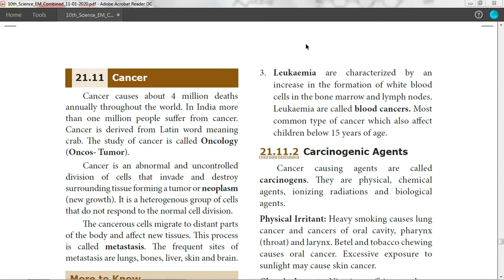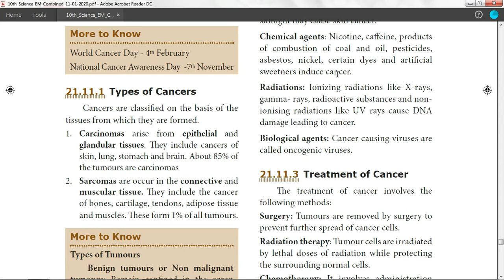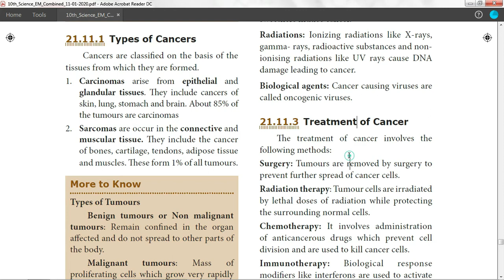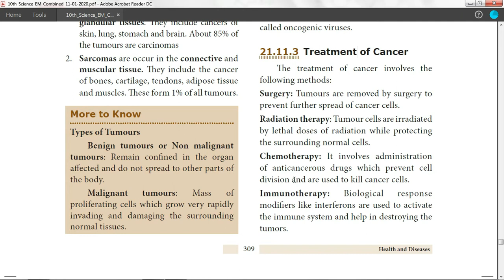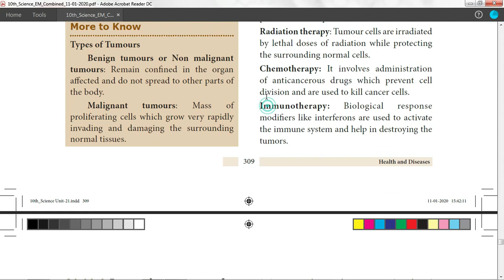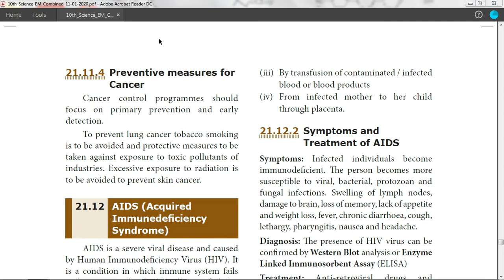TN 10TH NEWBOOK BIOLOGY -HEALTH AND DISEASES PART-7 | science spark tn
Millions knew that apple played a vital role in the theory of gravity. If Newton wouldn't have realized and eaten the Apple thinking that it's just a fruit as like me Newton was just a name and never been recognized as scientist.